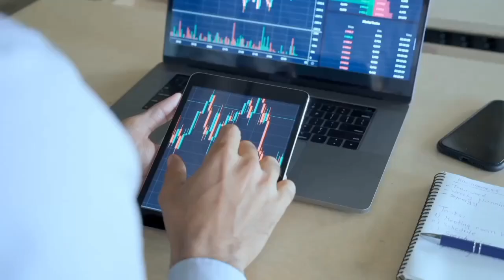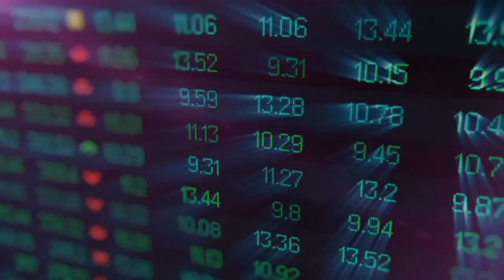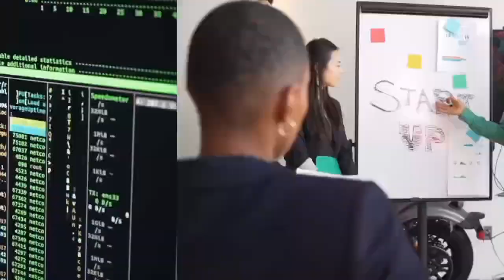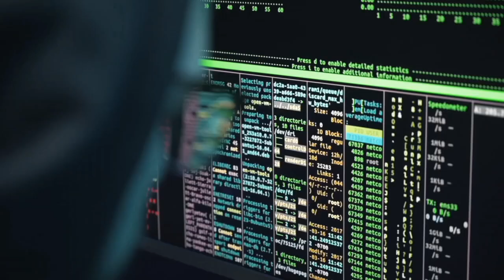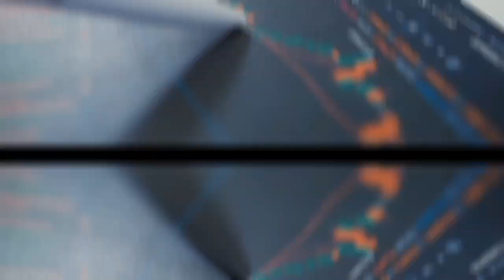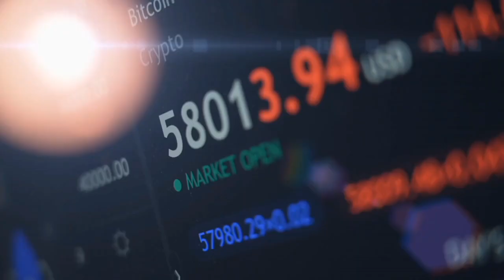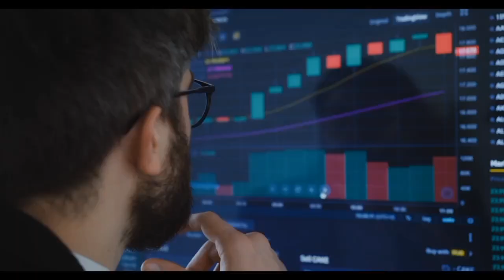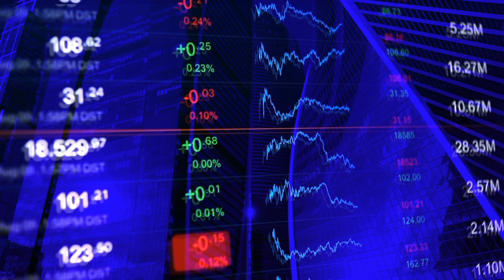SHIBA INU SKYROCKET: BRACE FOR $0.3 SOAR - SHIBA INU COIN WENT OUT OF CONTROL! SHIB NEWS PREDICTION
URGENT: GOOGLE TURNS SHIBA INU INTO A $2.00 GIANT THIS MONTH!! SHIBA INU COIN NEWS! PRICE PREDICTION